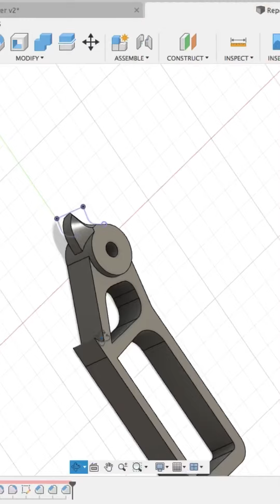2020: The Year of the Drunk Engineers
It’s safe to say 2020 didn’t go according to plan... but with all the problems that 2020 brought, we hope the Drunk Engineers brought you a bit of joy in a very unenjoyable year.

We can’t wait to show you what we have planned for 2021, and hope you continue to be apart of our exciting journey to Reinvent the World of Drinking!

Thanks so much for all your support and HAPPY NEW YEAR!

Songs:
Decal - Rollipso
Shotgun This - WLF